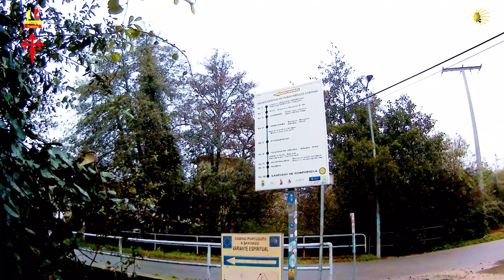Pontevedra a Caldas de Reis